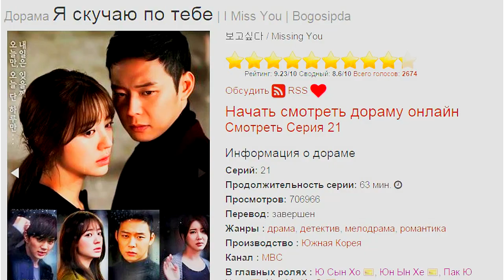#6 Посоветуй дорамку | Что посмотреть?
↓↓↓Счастливчики МинКе, глянь сюда↓↓↓

Дорама:
Дорама Я скучаю по тебе | I Miss You | 보고싶다.